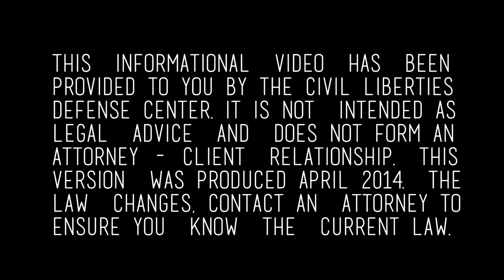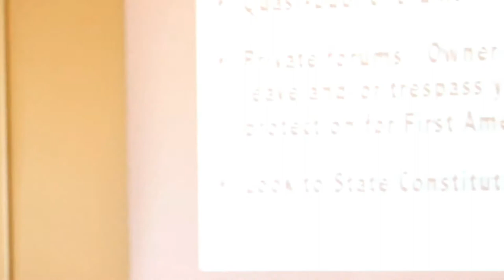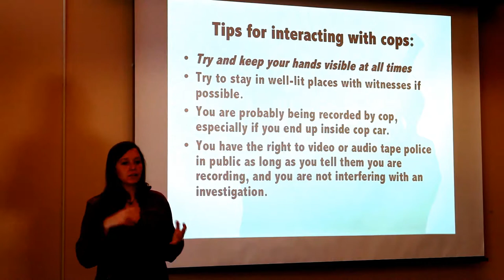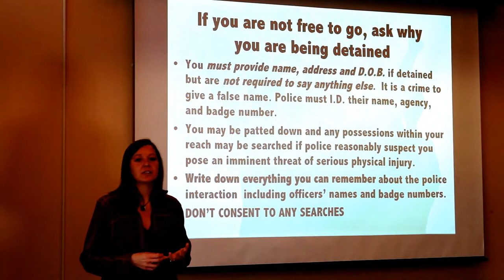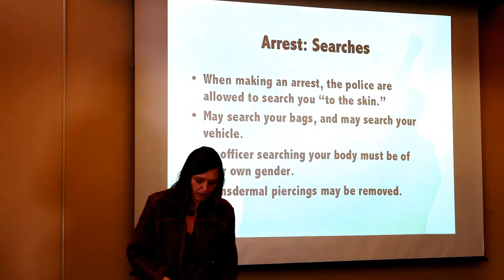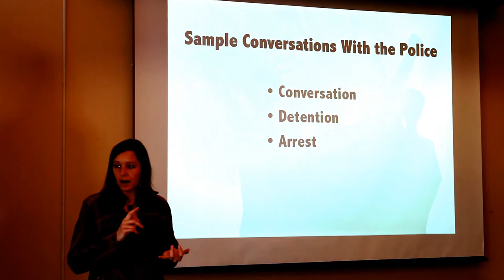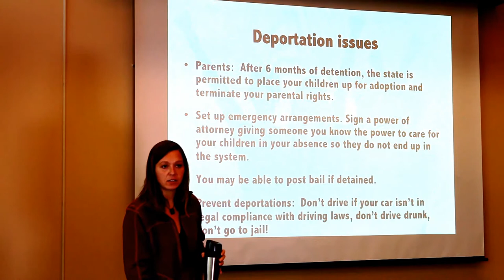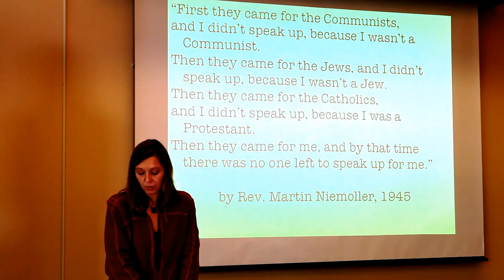Know you rights for Activists and What To Do If You're Stopped By Police